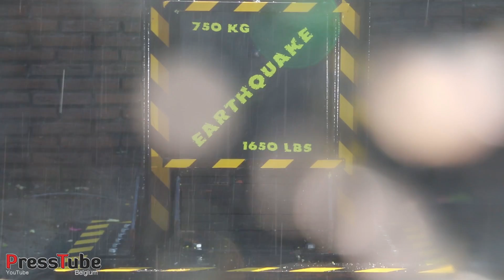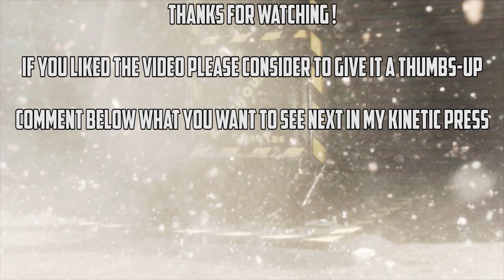EarthQuake Press vs 4 Watermelons = Instant Vanishing Trick | High Speed Camera Shots Included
In this video I am putting 4 watermelons to the test in my kinetic Earthquake press !

It's a bit like a vanishing trick ! :) Luckily I have a high speed camera that can make perfect shots of this action :)

Before you say 'Waste of food' : The press is installed in a place where there are chickens, turkeys and ducks. When i'm recording they are put in another part of the garden.

After i was done with this video they enjoyed their freshly made watermelon smoothie and watermelon juice ! :)

Info about EarthQuake :

In this video I use my kinetic press which I named 'EarthQuake'. The reason for that is because you can actually feel a little earthquake when the weight hits the bottom. You can also see the camera's move when the weight hits the bottom.

The press is 5m high and has a combined weight of aprox 2500kg or 5500lbs. The middle piece is packed with custom made lead ingots and has a total weight of aprox 750kg or 1650lbs.

I installed this press in the garden of my parents house because they don't have any neighbours that might be disturbed by this device :)

If you have any ideas which you want to see smashed by our kinetic press just write them in the comments below. And if you see any good ideas that are allready posted by someone else please give them a 'like' so they will go to the top comments. I will sure check out the top comments for good ideas :)

On our Facebook page you can find some pictures from the past few weeks when we were building the kinetic press

The slowmotion camera we used is a IDT slowmotion camera which we purchased from this

Please do not try this at home because this can cause serious injury ! We do these kinds of things do you don't have to ;)